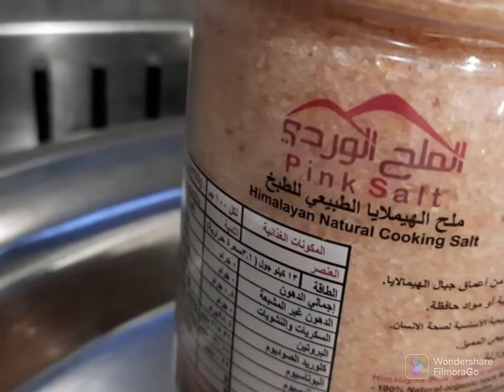Resep cara membuat kacang Thailand gurih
@dapurarabsemuaresep5169 assalamualaikum sahabat teman2 dimanapun berada disini saya akan membagikan resep cara membuat kacang goreng Thailand yg gurih ,soalnya anak2 tidak suka pedas.toling simak video nya yg mudah dan simple
resepnya:1kg kacang
1masako bubuk
2bawang putih iris
garam secukupnya dan ajinomoto